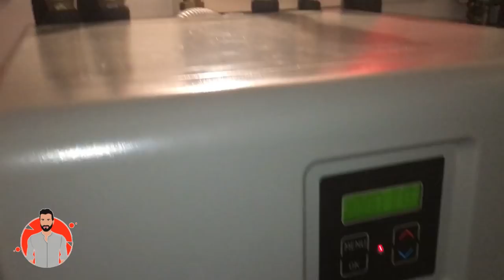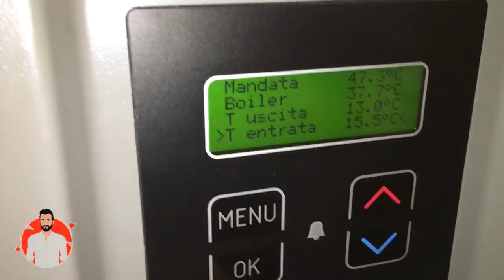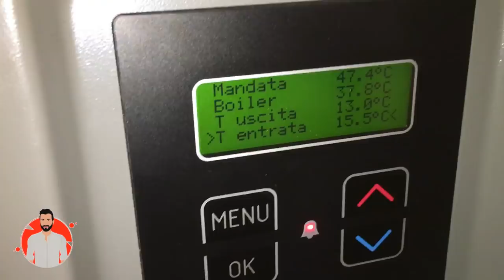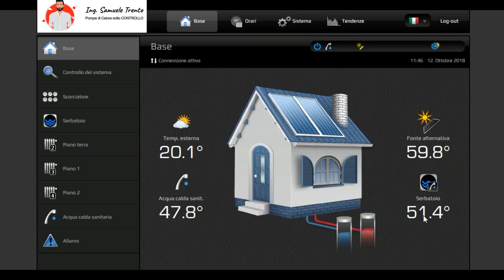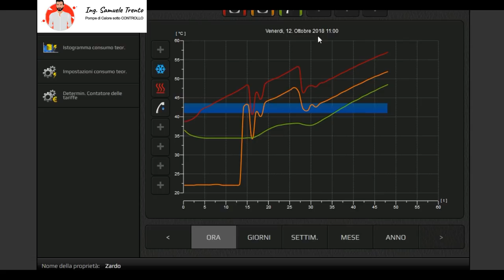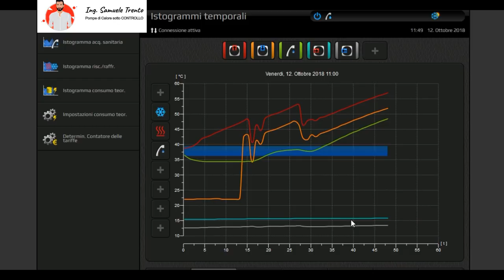Pompa di calore acqua acqua: il SEGRETO del box in box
Una Pompa di calore acqua acqua acqua funziona prelevando l'acqua del pozzo e reimmettendola leggermente più fredda (in fase di riscaldamento).
Scarica il libro "Le 24+5 risposte alle domande sulle Pompe di Calore a cui nessuno sa rispondere" cliccando QUI

365 giorni l'anno. Il prezzo del solare termodinamico è troppo alto e l'elevata manutenzione lo rende molto costoso nella gestione.